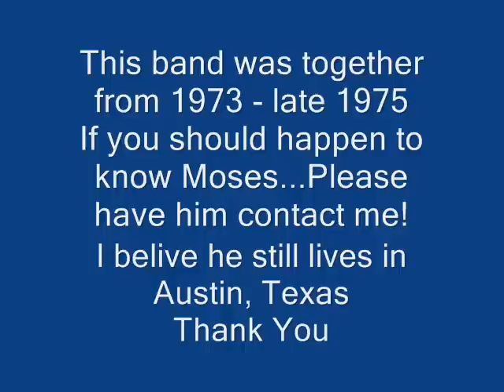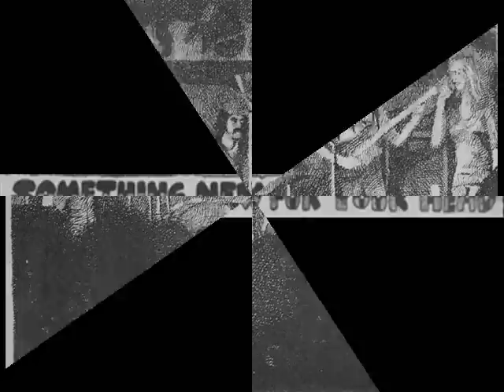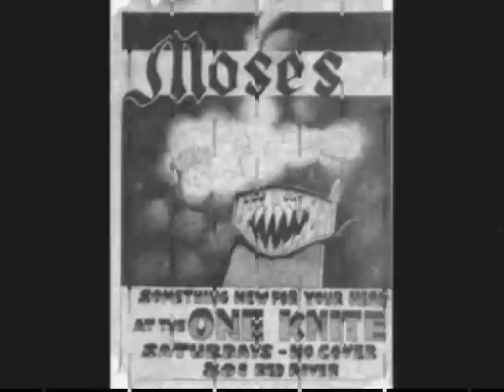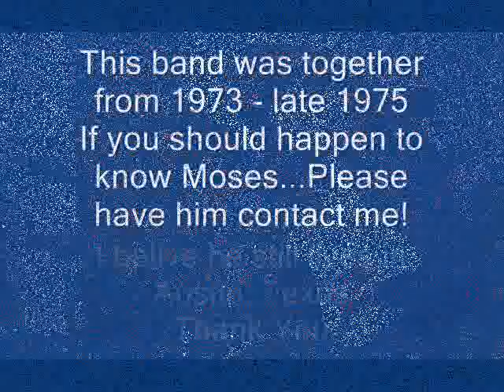"Shadow" - Moses Austin Texas 1974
"Portrait In Gray and Black" by: Moses

I'm trying to find "Moses" aka: David Manery ... not sure of the last name spelling.

Hendrix was his inspiration and idol. Moses has some amazing solos. That I would put right with Jimi Hendrix.
As for the wah-wah, he had some box with a blinking light inside of it. I couldn't tell you what it was called, but Moses said it WAS what Hendrix used.
Update: (Now known to be a uni-vibe)

As for her singing, well, she sounded better live is all I can say. Never could really understand her very will, but then again our P.A. sys. Was not the best thing in the world. I give her credit for her effort.
 I have no idea what the lyrics where in any of these songs. But I know they were just as wild as the music was. I couldn't have sung them to this music. We all sounded better live. Also in defense of the band, this was recorded just months after being together. And it was recorded on an old stereo 8-track recorder...yes one of those things we used before cassette tapes. Then it was transferred to cassette and now to digital. So some sound quality has been lost.

Please if know him; I really need to talk to him before I leave this world.
Rick Shaw